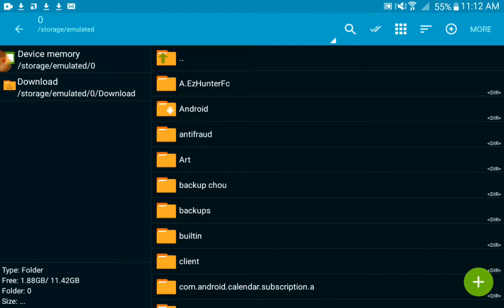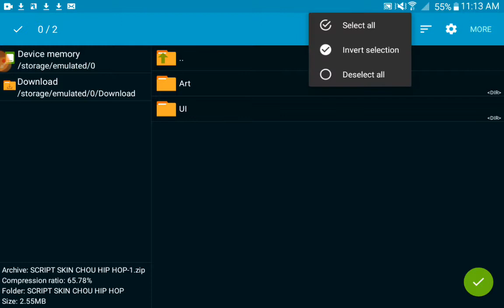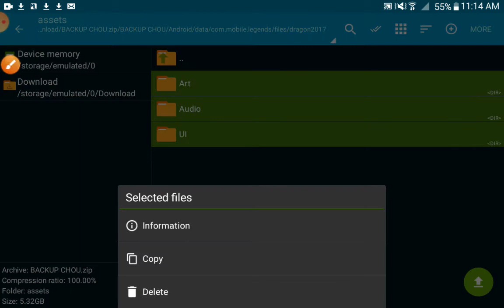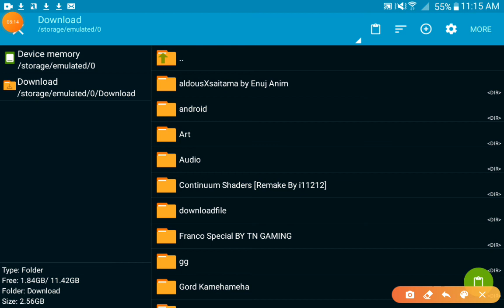Chou hip hop boy chou skin by free script